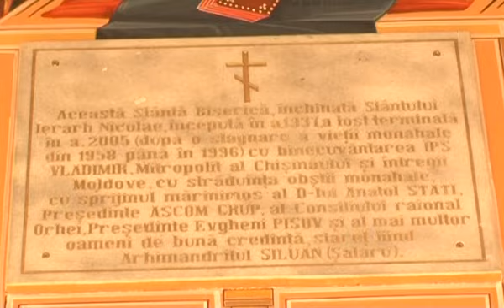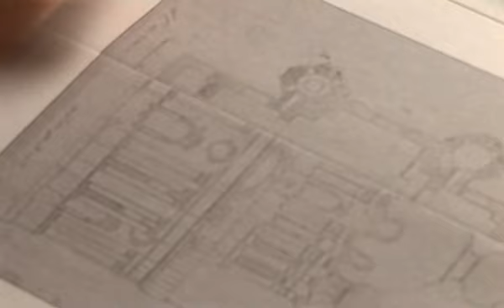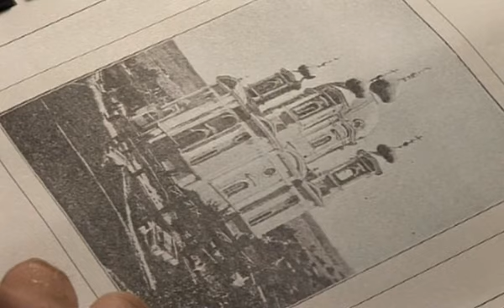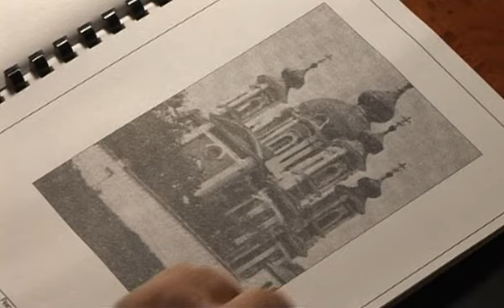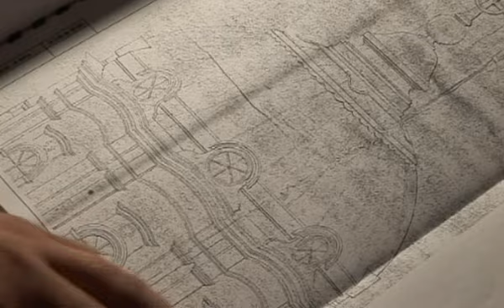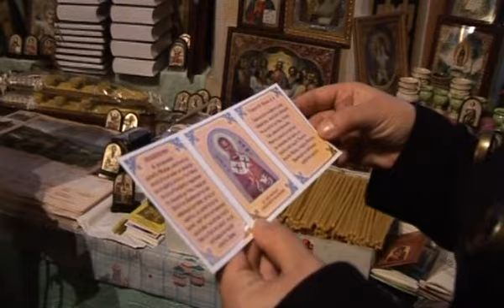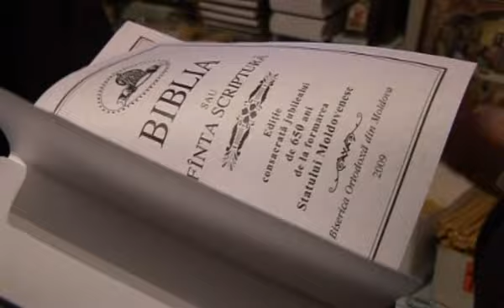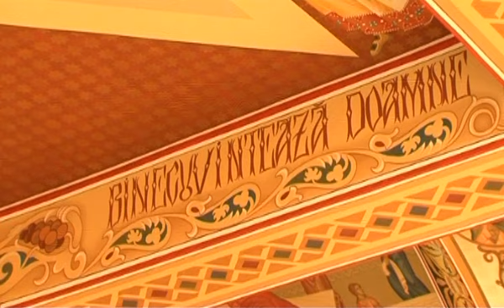Mănăstirea Curchi (Film documentar) Partea 1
Producție: Metropolitan Media, Chișinău.